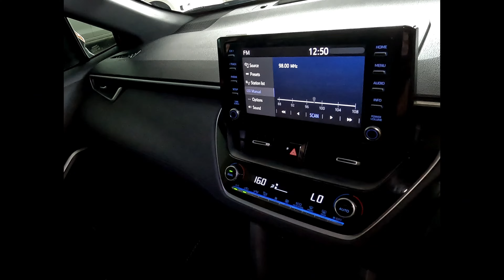TOYOTA COROLLA CROSS 1.8 XS CVT - McCarthy Toyota Edwin Swales 031 452 2500